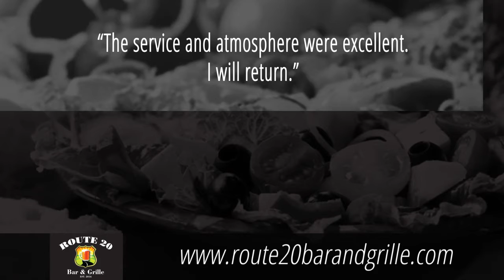Bar & Grills in Wilbraham MA, details at YellowPages.com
Route 20 Bar & Grille
 Bar & Grills
 2341 Boston Road (route 20), Wilbraham,  MA, 01095